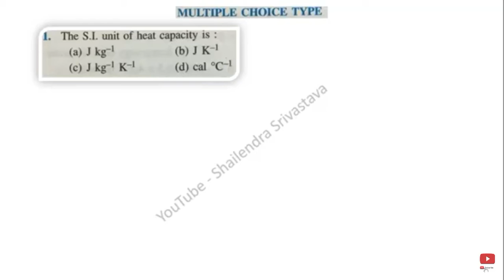ICSE CLASS 10 SELINA - Calorimetry full Numerical